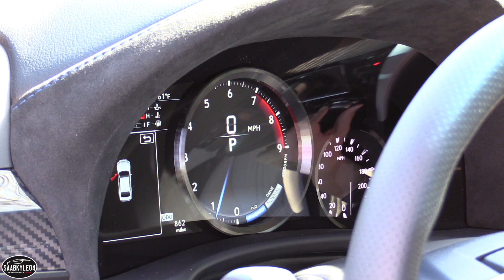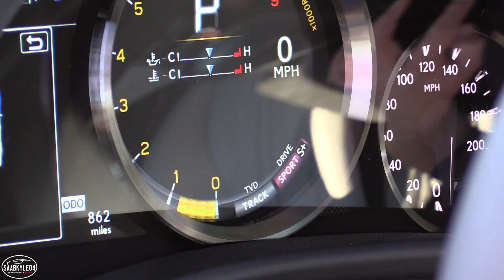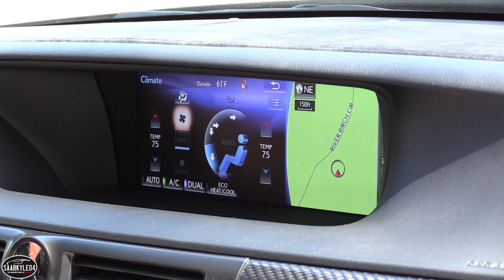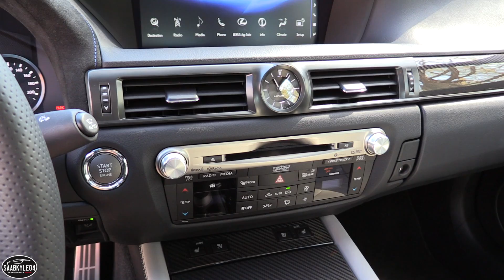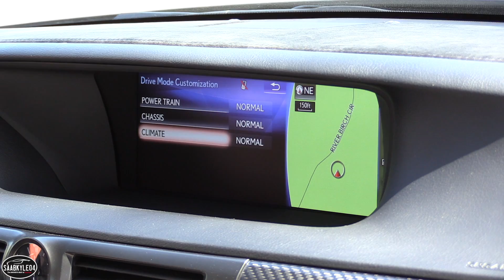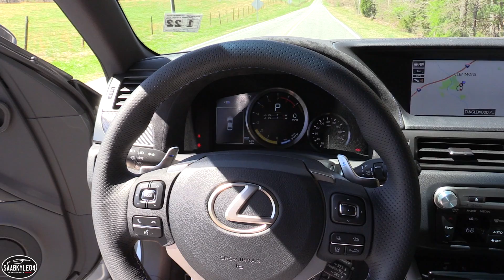2017 Lexus GS F: Start Up, Road Test & In Depth Review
Today, we'll be taking an in depth look at the 2017 Lexus GS F!

TIME STAMPS:

Start up: 0:28
Walkaround/general overview/styling: 1:13
Wheels/chassis details/steering/drive modes: 4:57
Powertrain/performance/fuel economy/TVD: 8:56
Interior/features overview: 12:55
Sound clips: 16:23
Rear seat: 18:10
Trunk space: 19:42

What exactly is Saabkyle04?  Aside from being named after my first car that I got in 2004, this channel is all about giving you the opportunity to see cars in-depth.  Not only that, but to teach you everything that makes each and every car unique.  As a long-time automotive enthusiast, I tailor my videos to those who love cars.  Not only is this channel well known for my signature in-depth reviews, designed to immerse you in your favorite cars, but the occasional vlogs, projects and even collaborations!  With videos that are consistent, professional and informative, you'll find vehicles from every decade, every price point and every genre, from classics to mainstream and the most elite supercars.  Since 2007, I wanted to create a channel that provided a service to my viewers with quality content.  I wanted to share my love for the automotive world with the rest of the world.

Kyle